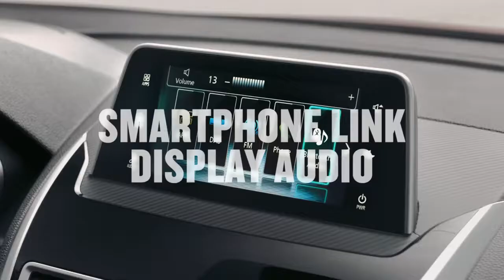The all new Mitsubishi Eclipse Cross Exceptional comes standard 2